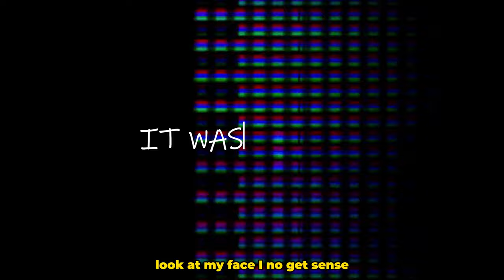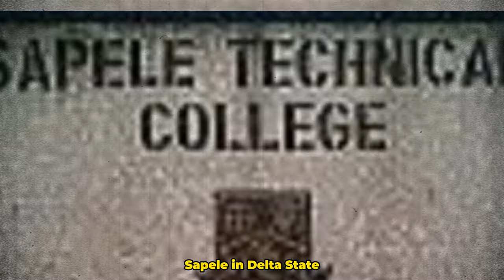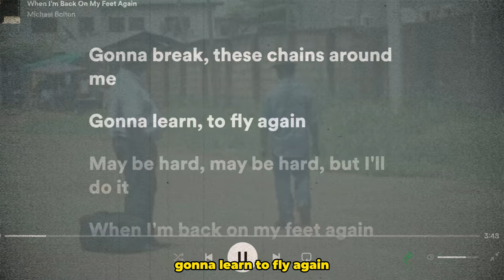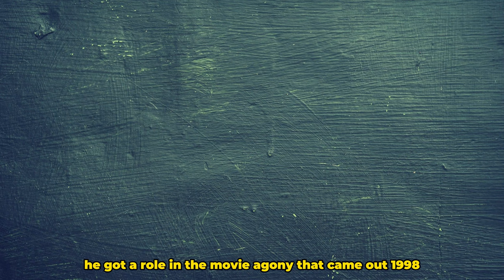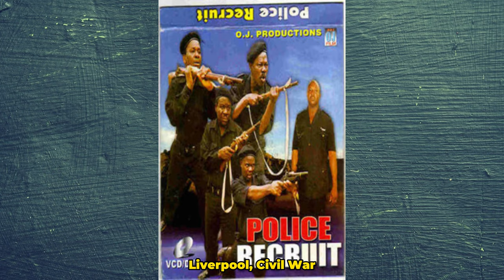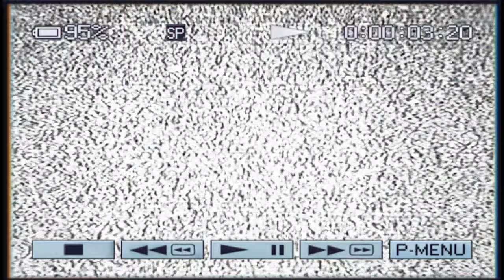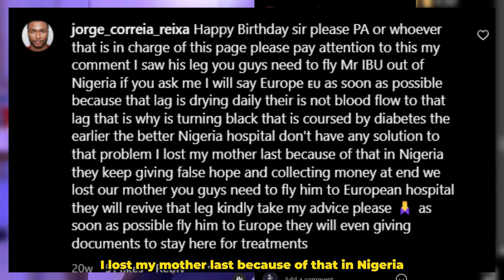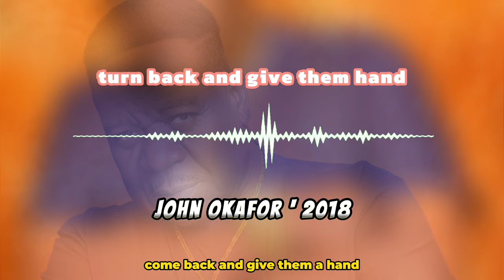The Full Story Of Mr. Ibu John Okafor (Documentary)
Mr. Ibu's story is much different from your average Nollywood actor's. You will get to understand what they meant by "Nothing Comes From Nothing". This isn't my regular type of video, but I promise you won't be disappointed 💯. Stick around for a touching tribute and a special audio message from Mr. Ibu himself. Trust me, you don't want to miss this heartfelt journey. Click play, and let's get started! 🎥🌟

00:00 – Intro
00:40 – Mr. Ibu's Early Life: A Life Beyond Laughter
02:24 – How Mr Ibu got his name
03:42 – How Mr Ibu's career Started
04:40 – How Mr Ibu got betrayed by his Best Friend
07:34 – Mr Ibu's Filmography, Legacy and Music
10:56 – Mr Ibu 40 years on screen
12:09 – Mr Ibu Life Threatening Situations (Poison, Kidnapping)
13:32 – The Comment That Predicted Mr Ibu's Death
15:00 – is Mr Ibu Dead?
15:45 – Mr Ibu's Message